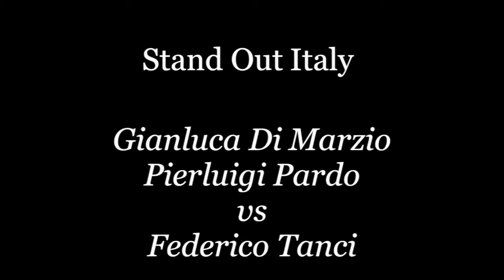La Malarazza - Stand out Italy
Longobarda vs Atletico Minaccia. Telecronaca di Federico Tanci, Gianluca Di Marzio e Pierluigi Pardo.
A cura di Valentina Spasaro e Giuseppe Nucera